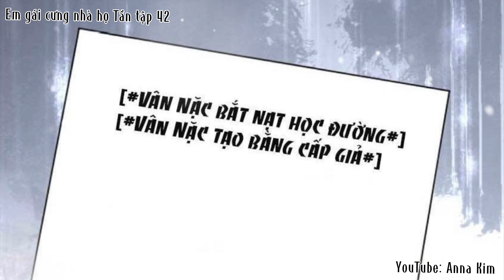Em gái cưng nhà họ Tần tập 42